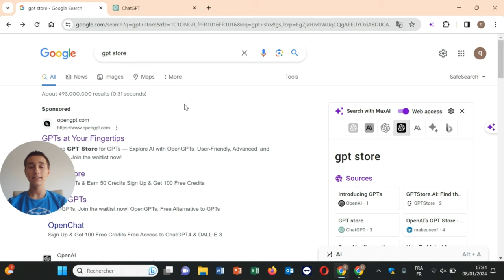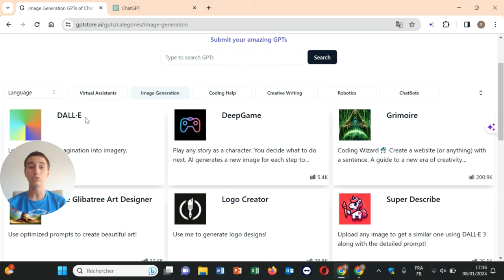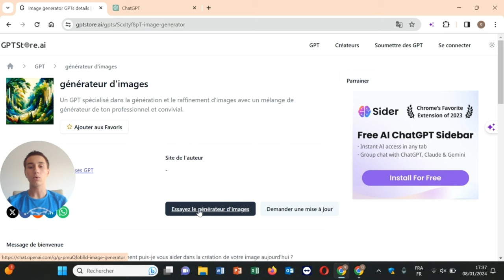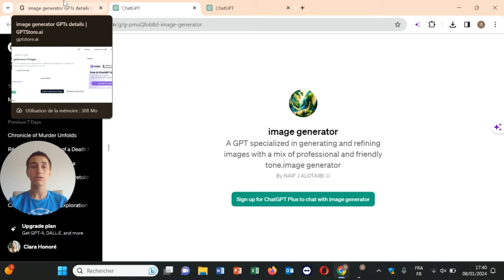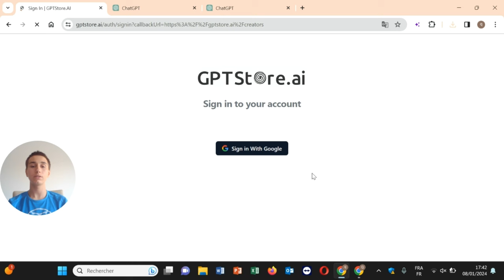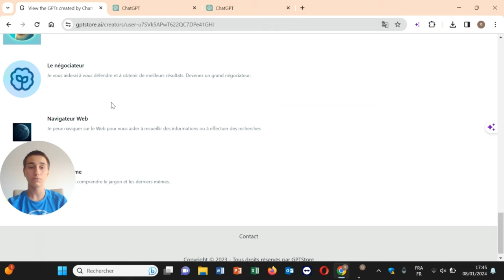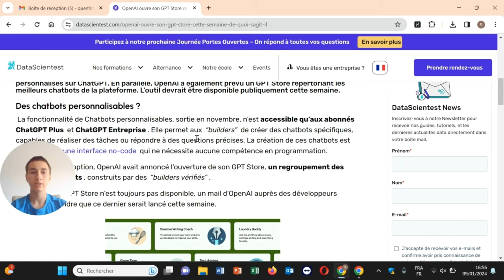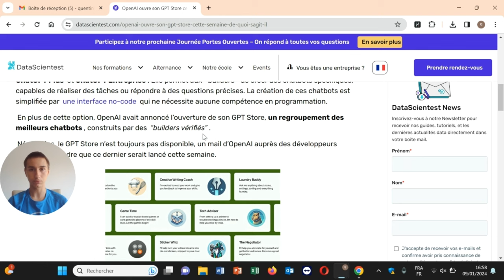LE GPT STORE EST ENFIN DISPONIBLE !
Le GPT Store est enfin sorti après tout ce temps d'attente. Les GPTs publiques vont pouvoir être testés par les utilisateurs et les créateurs de GPTs vont pouvoir être rémunérés. Je vous présente cette nouvelle fonctionnalité qui va changer votre manière d'utiliser ChatGPT.

Chapitres de la vidéo :
00:00 Intro
00:52 Découverture du GPT Store
08:29 Avis de Bard
09:42 Analyse d'un article sur GPT Store
11:28 Conclusion